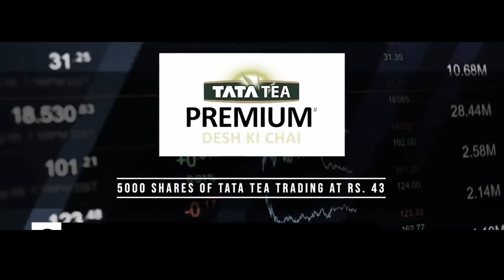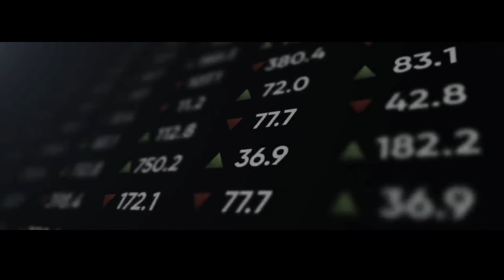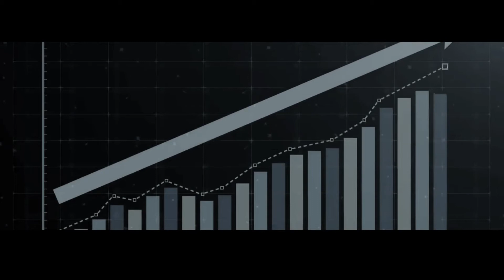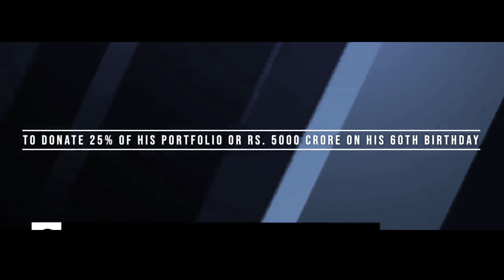Take Defeat With Smile(ft. Rakesh Jhunjhunwala ) - Motivational video| Life Story | MotivateX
Take Defeat With Smile(ft. Rakesh Jhunjhunwala) - Motivational video | Life Story | Motivation | Inspiration | MotivateX

▶▶▶Rakesh Jhunjhunwala, also known as “The Big Bull', is one of the most renowned and successful stock market investors in India. He has made a great fortune by trading and investing in stocks, which is an inspiration for all those who want to succeed in the Indian Stock Market.
Rakesh Jhunjhunwala is an Indian business magnate. He manages his own portfolio as a partner in his asset management firm, Rare Enterprises. He has a net worth of $1 billion. During his early life, Rakesh grew up in a Marwadi Family in Bombay, where his father, worked as Commissioner of Income Tax, Bombay.

Spoken by:  Rakesh Jhunjhunwala

       This is an educational and motivational video meant only for inspiring the viewers. The viewer's discretion is advised. Video clips used are for illustrative purposes only to make the point in the audio.
Our understanding is that it is in correlation to Fair Right Use, however, given that it is open to interpretation, if any owners of the content clips would like us to remove the video, we have no problem with that and will do so as fast as possible.

🚩Just Spend few minutes to Stay Motivated!!!

Lastly, these videos are to educate people and to motivate them . Given these are very short videos, the short parts we use within them act as a catalyst .

🔥I hope you liked the video and got some pump!!!